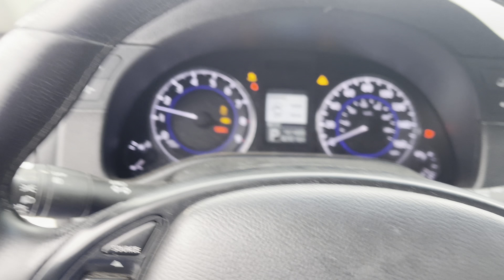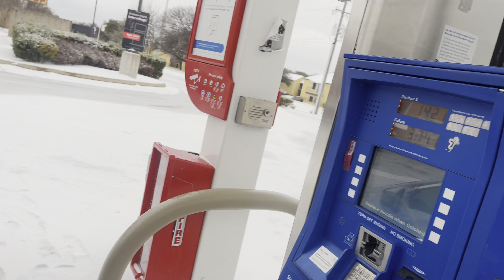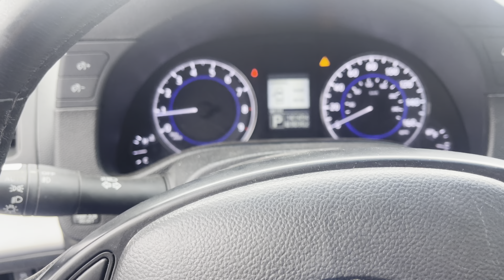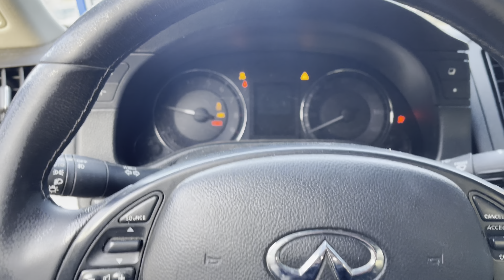MY TUNED INFINITI G37 FLAMES VS SNOW STORM (HUGE FLAMES)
Hi guys it’s ya boy “KP THE GOAT”

I’m just here to tell you guys that my channel is based on racing but in between that I will be trying to focus on quality over quantity as always thank you so much for supporting!!!

Brady’s channel - B.LAW